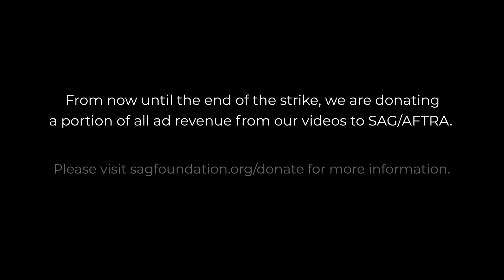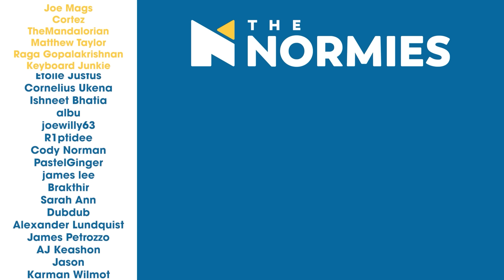HILARY SWANK SLANDER - The Office - 5x13 Prince Family Paper - Group Reaction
Michael and Dwight are sent to investigate a local paper company while the employees at Dunder Mifflin debate the hotness of Hillary Swank as The Normies react to season 5 episode 13 "Prince Family Paper." Be sure to stick around after the reaction for our discussion.

FUN STUFF!!